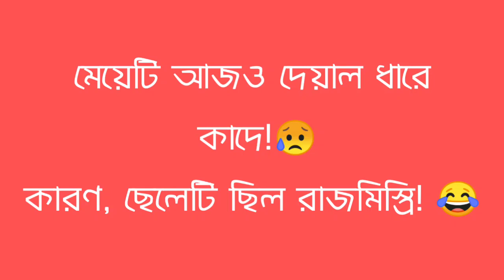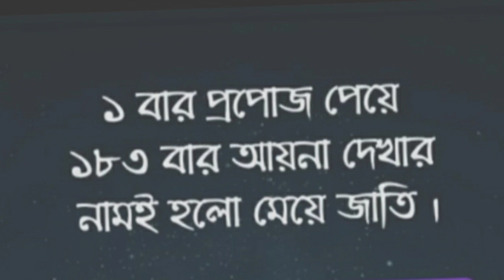Top 10...Bangla New Funny video🤣...সেরা হাসির ভিডিও😂..2022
Bangla Funny video.😀Best new funny video😂 UnLimited funny video😀 sera hasir video.🤣mojar video. BinOdonmulok video. sera hasir kotha😀Funny Tiktok video😂 Banglafunny Tiktok video.🤣
মটিভেশনাল ভিডিও. মটিভেশনাল ফানি ভিডিও😀 বাংলা ফানি ভিডিও😂 সবচেয়ে সেরা ফানি ভিডিও😂...আনলিমিটেড ফানি ভিডিও🤣 আনলিমিটেড হাসির ভিডিও😂 সেরা হাসির ভিডিও😂 সবার থেকে সেরা হাসির ভিডিও😂  মজার ভিডিও😀... সবচেয়ে সেরা হাসির কথা😀 বাংলা হাসির ভিডিও🤣 বিনোদনমূলক ভিডিও😂টিকটক ভিডিও😀 ফানি টিকটক ভিডিও😀 মটিভেশনাল হাসির ভিডিও😂